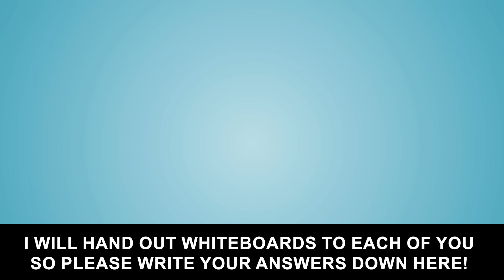My fiancé proposed to me promising $100 for living expenses every month so I turned him down [Gossip